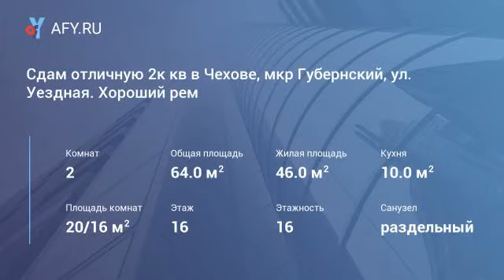Сдам отличную 2к кв в Чехове, мкр Губернский, ...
Цена: 18 000 Руб.
Сдам отличную 2к кв в Чехове, мкр Губернский, ул. Уездная. Хороший ремонт, современная мебель и техника, Новый район с развитой инфраструктурой, хорошим транспортнаым сообщением. Школа, детские сады, остановка на Москву, фитнес центр, все для комфортного проживания, 18000 и квпл,